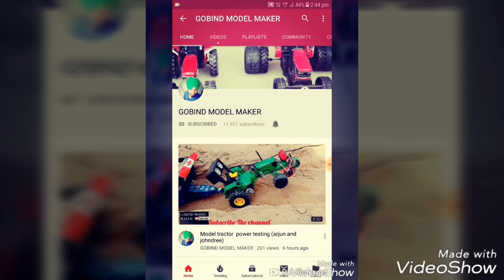Mb plough for rc tractor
Support plz 🙏
  Visit all vedios of my channel